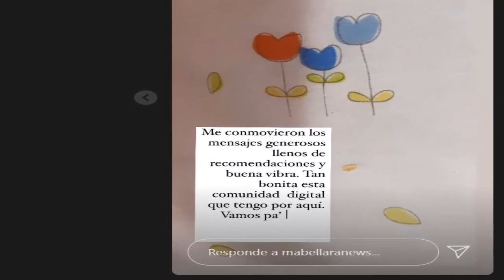¡ ÚLTIMA HORA ! ¡ PIDEN ORACIONES ! MABEL LARA RECONOCIDA PRESENTADORA ES INTERNADA DE URGENCIA HOY!